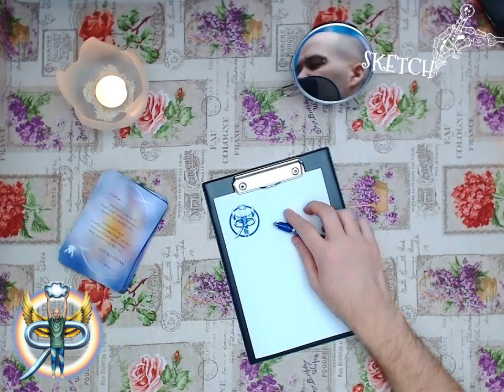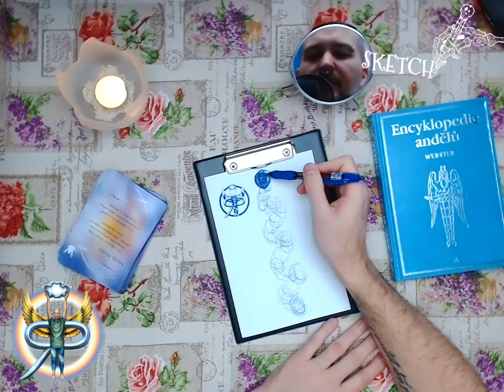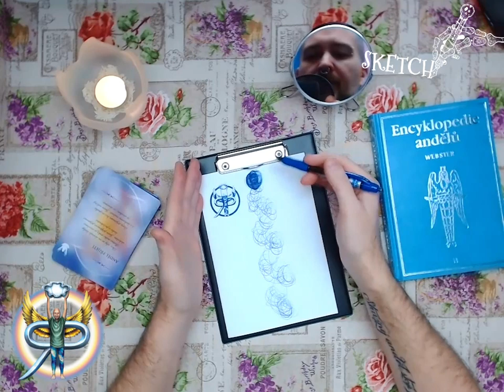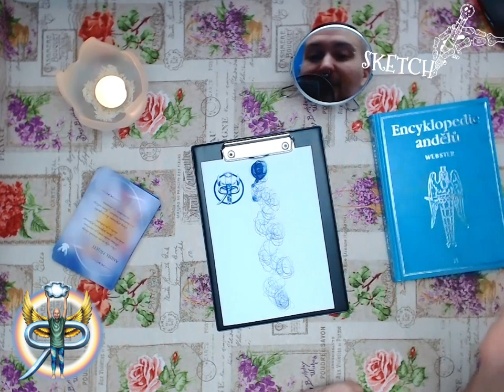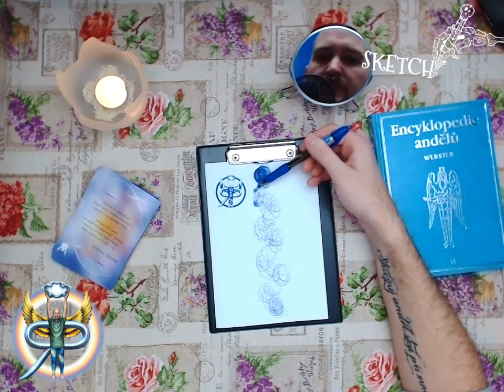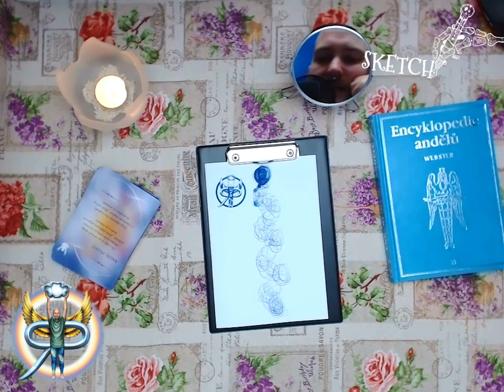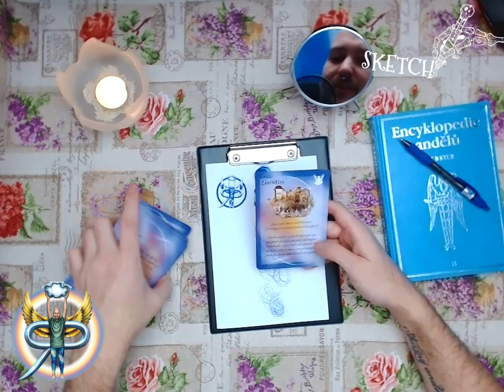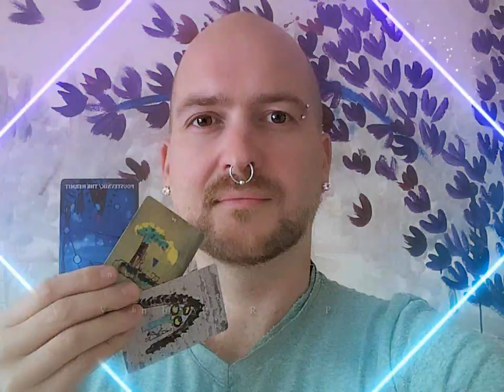Sketch #2.5 - věštba z automatické kresby (NADČASOVÝ VÝKLAD)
V tomto videu dělám vhled pomocí automatické kresby. Odráží se zde větší celek, osud. Snažím se pojmenovávat, co vidím a objasnit vhled, který se pomalu odkrývá.

Karty: Andělé drahých kamenů
Intro: What it is by Silent Partner
Theme:  Sunday Stroll by Huma Huma